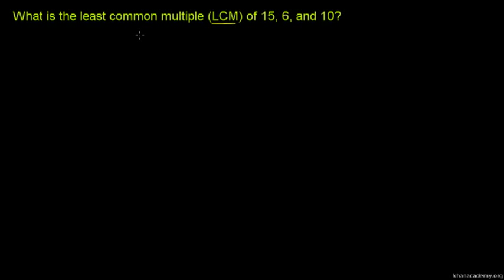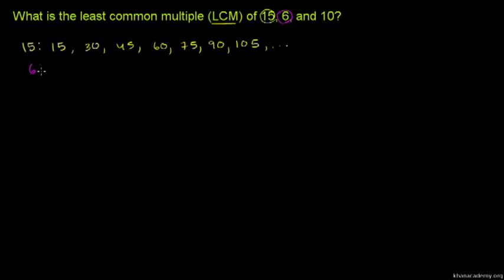Least Common Multiple (LCM)